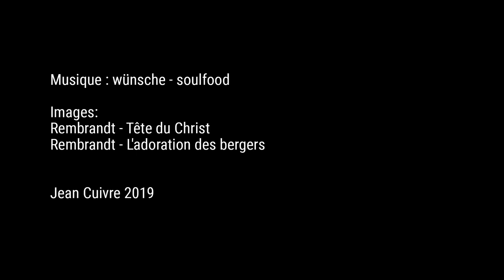Pourquoi les catholiques sont contents à Noël ?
Petite vidéo de fin d'année pour Noël  🖖 🖖

Jean Cuivre 2019